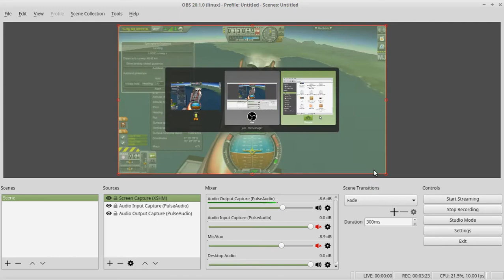Creatively killing a test pilot in KSP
So...when you get bored of (sometimes) accidentally crashing planes to kill Kerbals, then how do you kill them?  Well, what about putting them in a chair on the outside of a Hypersonic plane?